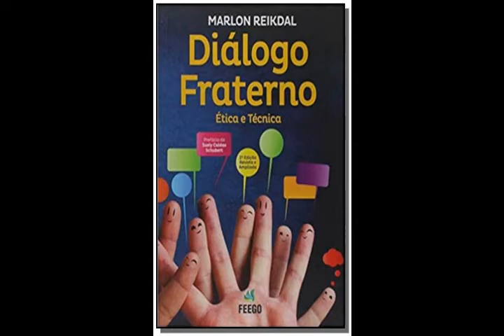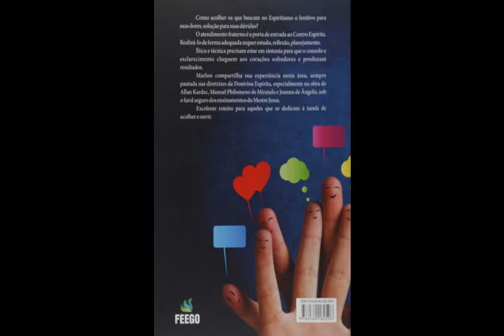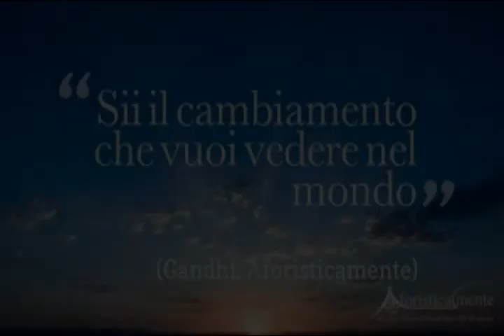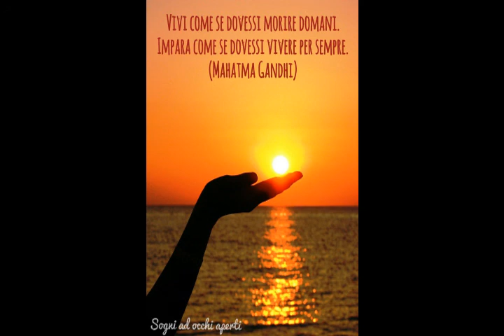Dialogo fraterno: parte 8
Studio e commento del libro "Dialogo fraterno" di Marlon Reikdal del 31/05/2020